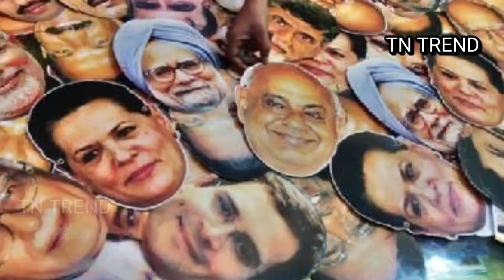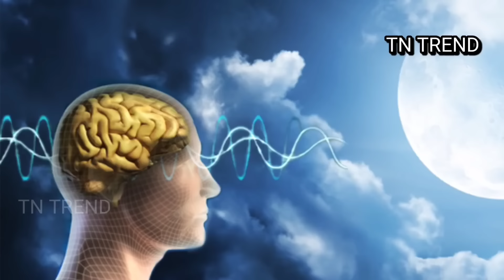கலியுகத்தில் 5 கசப்பான உண்மைகள் | krishna all ready told five truth of kalyuga | kalki 2898 trailer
கலியுகத்தில் 5 கசப்பான உண்மைகள் | krishna all ready told five truth of kalyuga l tn trend

five truth kaliyuga,Five Truths of Kaliyuga by Krishna,krishna all ready tolf five truth of kalyug,kalyug truth by krishna,lord krishna already told five truths of kaliyuga to Pandavas,Lord krishna,krishna already told 5 truths of kalyug to pandavas at the time of mahabharata,facts in tamil,amazing facts tamil,interesting facts tamil,mystery facts tamil,unknown facts tamil,voice over tamil,sun tv,new movie,